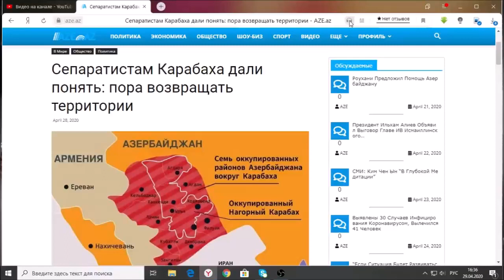Сепаратистам Карабаха дали понять: пора возвращать территории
Власти Армении уговариваются сепаратистов следовать словам Лаврова.

Секретарь Совета безопасности Армении Армен Григорян встретился в Карабахе с «новоизбранным президентом» сепаратистского режима Араиком Арутюняном. На встрече Григорян убеждал Арутюняна следовать по указанному главой МИД РФ Сергеем Лавровым пути урегулирования.

Как передает AZE.az со ссылкой на Axar.az, об этом сообщается в статье, опубликованной во влиятельном армянском издании Politik.am.

По имеющейся информации, власти Армении отправили Армена Григоряна в Карабах. Цель командировки – проверить настроения в Карабахе, особенно после сенсационных заявлений министра иностранных дел России Сергея Лаврова на онлайн-круглом столе, организованном Фондом Горчакова.

Напомним, что глава МИД России заявил, что на столе переговоров сейчас лежит пакет поэтапного урегулирования, первым этапом которого является возвращение некоторых территорий Нагорного Карабаха Азербайджану.

Politik.am пишет, что Армен Григорян попытался убедить «власти» Карабаха двигаться вперед таким путем.

По его словам, без сомнения в ходе встречи будет обсуждаться урегулирование карабахского конфликта», – говорится в статье.

Также армянское издание отмечает, что переговорный процесс, даже в условиях эпидемии коронавируса, продолжается за кулисами. Готовится этап новых и, по сути, масштабных разработок.